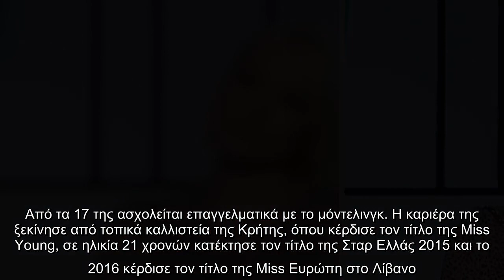Η Μικαέλα Φωτιάδη είναι 26 ετών και είναι μανούλα ενός αγοριού. Γεννήθηκε στην Ολλανδία, αλλά σε ηλι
Η Μικαέλα Φωτιάδη είναι 26 ετών και είναι μανούλα ενός αγοριού. Γεννήθηκε στην Ολλανδία, αλλά σε ηλικία 9 ετών μετακόμισε οικογενειακώς στην Κρήτη. Από τα